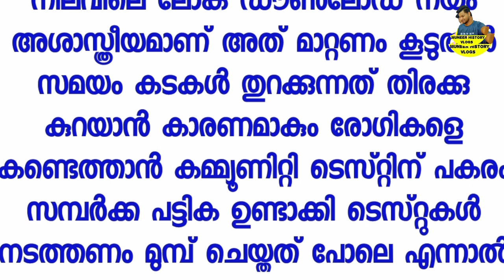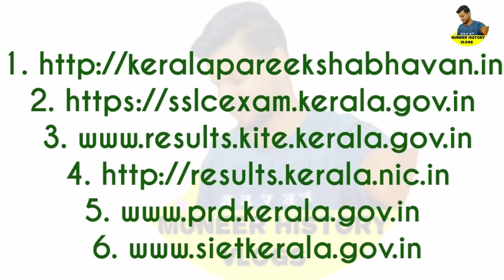നാളത്തെ റേഷൻ വിതരണം/daily update 14/7/2021 Tomorrow ration distribution/Free kit Kerala Lockdown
നാളത്തെ റേഷൻ വിതരണം/daily  update 14/7/2021 Tomorrow ration distribution/Free kit Kerala night curfew,lock down in Kerala, kit for 4 month/ January to April food kit
ration distribution/Kerala Lockdown|Free kit for 4 month|APL BPL ration card November kit
Benefits received in December, Kerala Lock down|Free kit for 4 month|APL BPL ration card November and December kit,